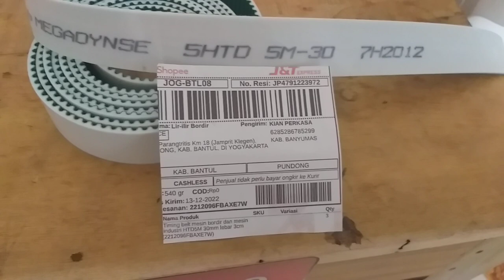Timming Belt mesin bordir HTD5M - 30 Belt 5M 30mm bantul jawa tengah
Belt 3cm terbaik terpercaya
Pesanan Dropshiper